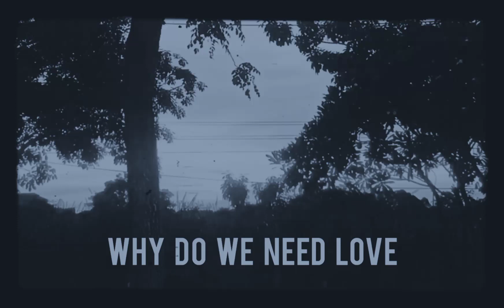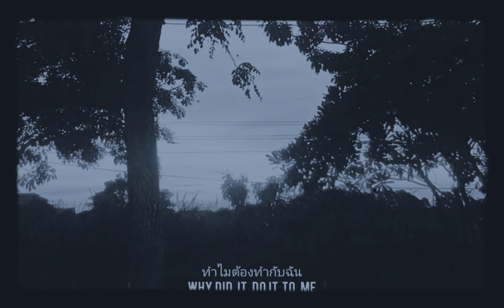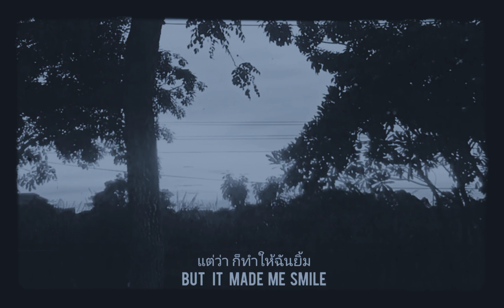WHY DO WE NEED LOVE